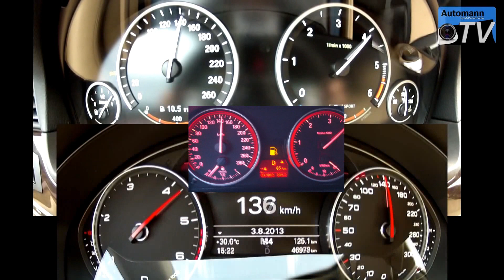BMW M550d TriTurbo 381hp vs Audi A7 BiTurbo 313hp vs BMW 335d BiTurbo 338hp